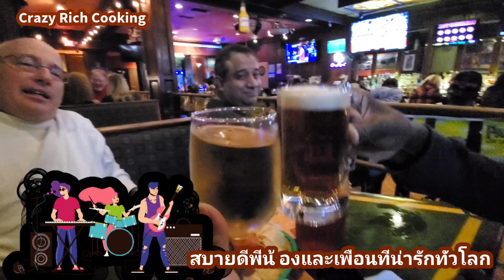Going out have a good dinner and listening to Live band music